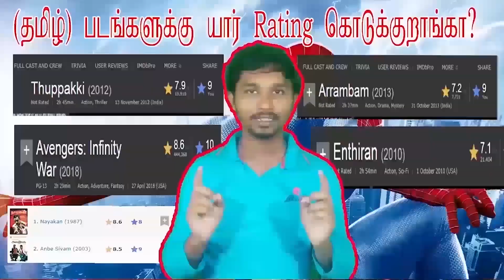Dungeons & Dragons Review Tamil | Chris Pine | Dungeons & Dragons: Honor Among Thieves Review Tamil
Fans India

Directed by
Jonathan Goldstein
John Francis Daley
Screenplay by
Jonathan Goldstein
John Francis Daley
Michael Gilio

Story by
Chris McKay
Michael Gilio
Based on
Dungeons & Dragons
by Hasbro[a]

Produced by
Jeremy Latcham
Brian Goldner
Nick Meyer

Starring
Chris Pine
Michelle Rodriguez
Regé-Jean Page
Justice Smith
Sophia Lillis
Hugh

d ungeons and dragons tamil trailer , dungeons and dragons , dungeons and dragons review tamil , dungeons and dragons tamil review ,